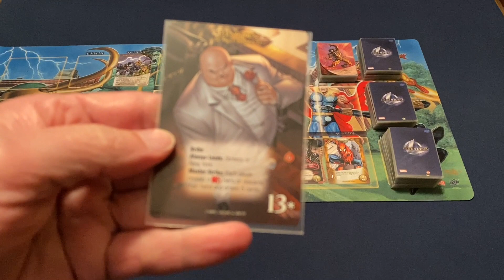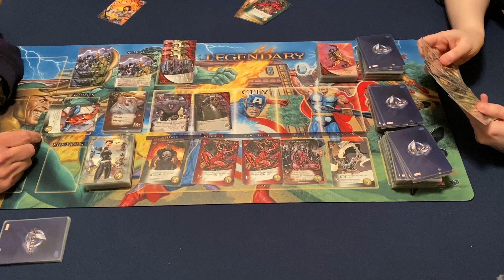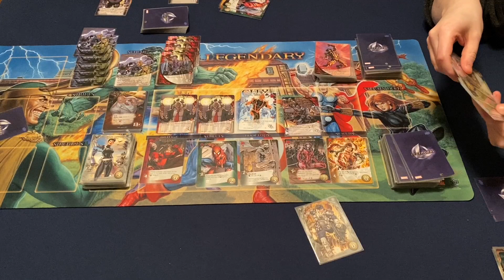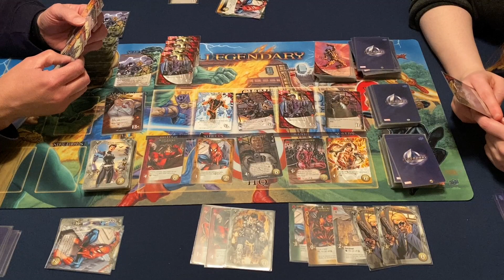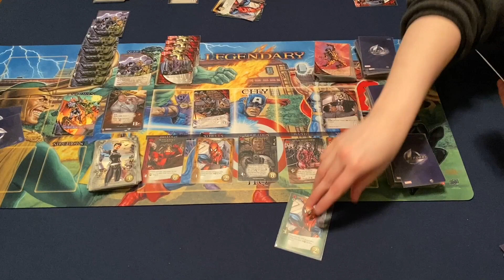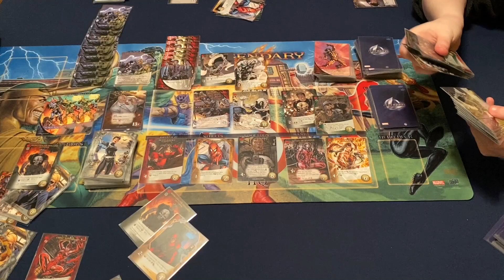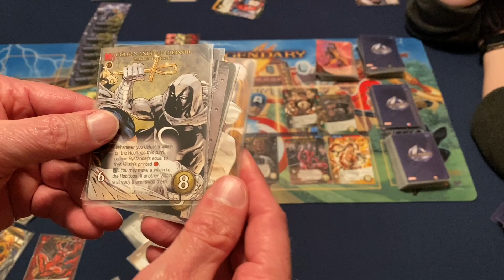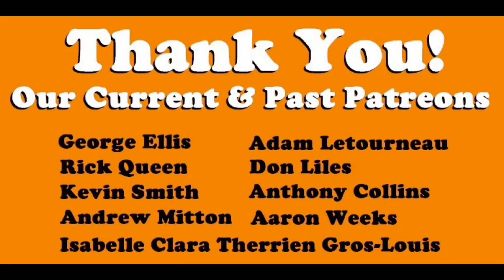Dad vs Daughter - Legendary MARVEL Featuring Moon Knight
00:00 Introduction
01:03 Overview
04:18 Play Through
31:25 Trophy Presentation
31:40 Post Game Thoughts
32:45 Review
45:35 Moon Knight TV Series Episode 1 Review